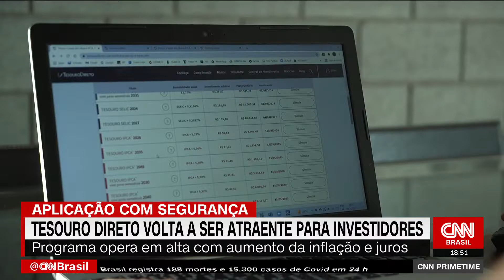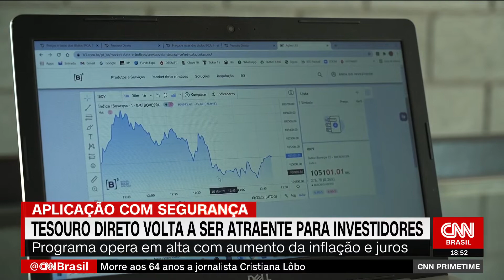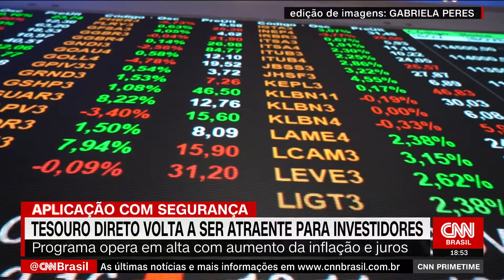Tesouro Direto volta a ser atraente para investidores | CNN PRIME TIME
Matéria exibida no CNN Prime Time do dia 11 de novembro de 2021.